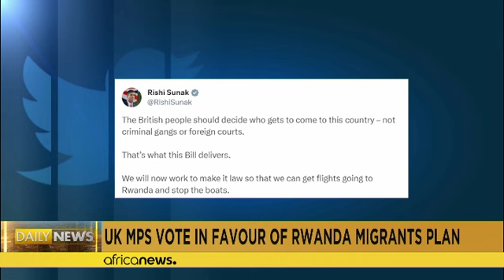Expulsions au Rwanda : les députés britanniques approuvent le projet de loi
Les députés britanniques ont voté mardi soir en faveur du projet de loi controversé sur l'expulsion de migrants vers le Rwanda, à l'issue d'un vote à haut risque pour le Premier ministre Rishi Sunak.